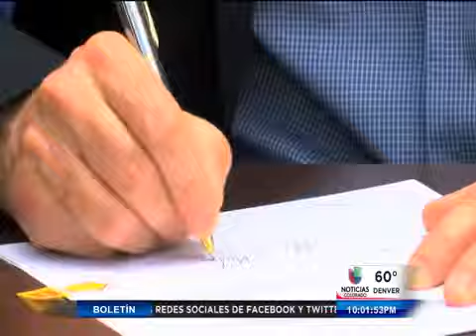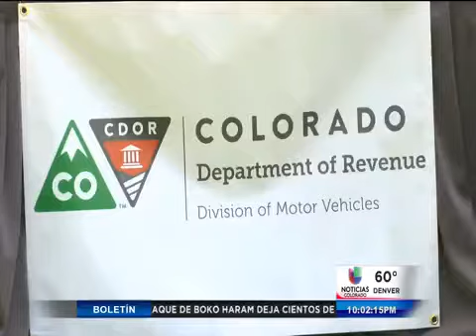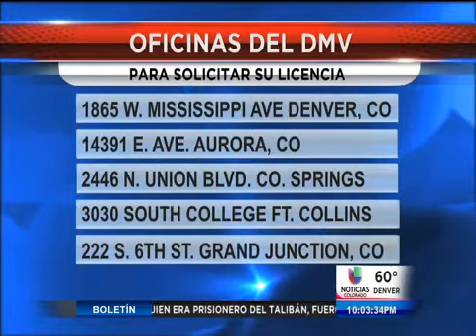91 millones de dólares para modernizar DMV en Colorado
Denver, CO- El gobernador John Hickenlooper, firmó la ley que inyectará 91 millones de dólares para modernizar el departamento de motores y vehículos del estado.